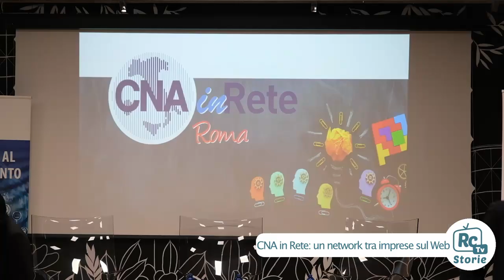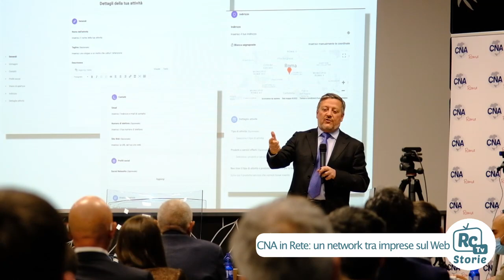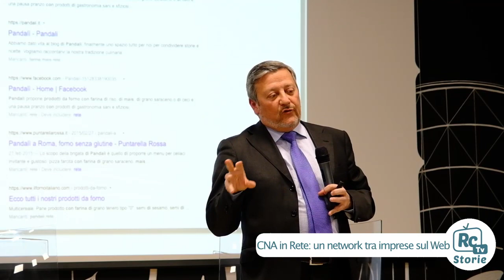“CNA Roma in Rete”, la forza del Web per connettere e favorire lo sviluppo delle imprese - RCTV